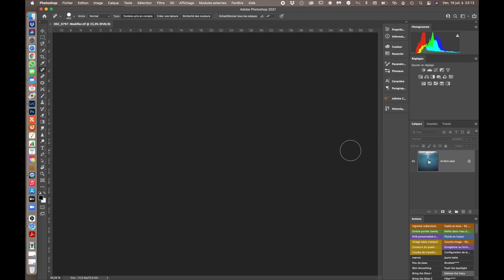Backstage et retouche photo aquatique avec Photoshop photo underwater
Emilie Zangarelli
Je suis photographe spécialiste des photos artistiques sous l'eau.